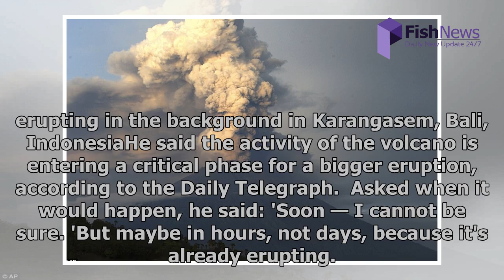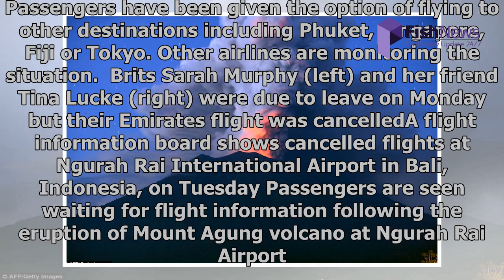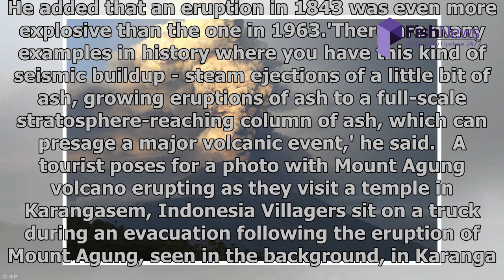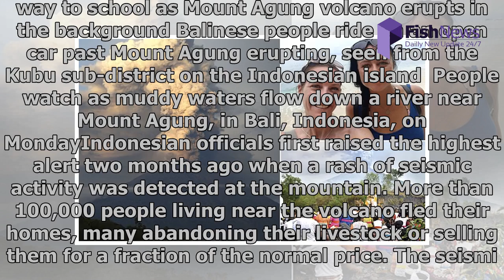Bali's mount agung set to blow 'within hours' | FishNews